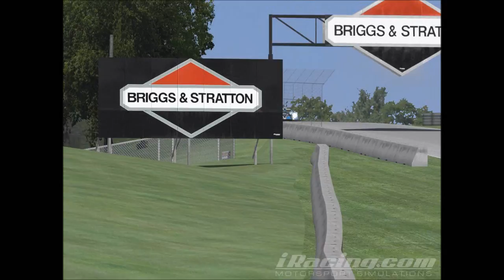Multiclass Race on Road America_Part 3